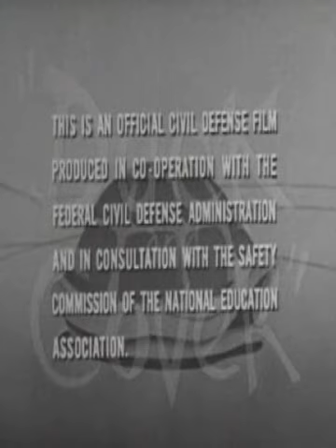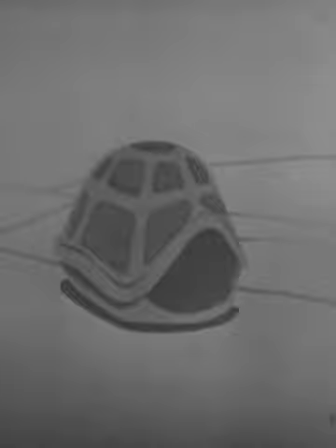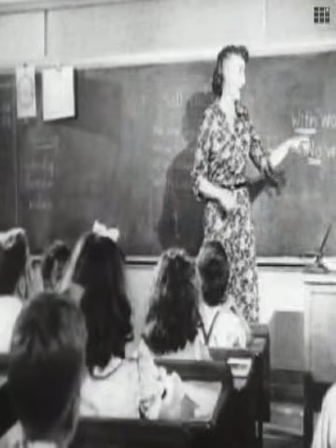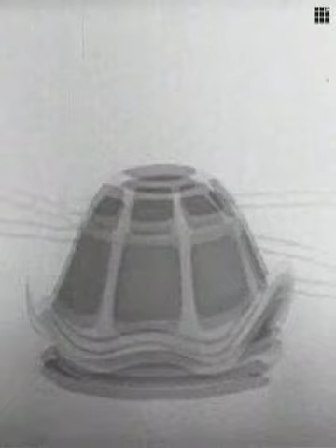Duck and Cover by Archer Productions, Inc.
Topics Atomic-nuclear: Civil defense, Animation
Selected for the 2004 National Film Registry of "culturally, historically and aesthetically significant" motion pictures.

Famous Civil Defense film for children in which Bert the Turtle shows what to do in case of atomic attack.
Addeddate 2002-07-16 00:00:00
Closed captioning no
Color B&W
Country United States
Identifier DuckandC1951
Run time 9:15
Sound Sd
Type MovingImage